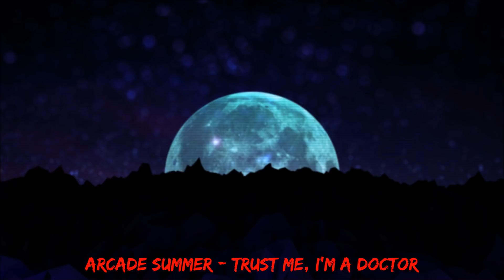Dark Nights II - Dark Synth / Synthwave Mix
The Official Neon Nights and r/Outrun Spooky Halloween Synthwave Contest Winners Mix!

The terror portals are open once again, and this time fathers you better hide your daughters, mothers hide your sons, 'cause "Spoopy Halloween Music Contest" Winners Mix is here, and evil comes with it!

💀 The spoopiest track, as voted by the community is Artemesis - The Outlook!!!

💀 Top 5 tracks by votes:

01 Artemesis - The Outlook
02 Neon Summers - From The Shadows
03 SENSEI feat. Johnny Burn - Digital Ghosts (Halloween 2017)
04 EMMETT BROWN - Children Shouldnt Falsely Worship Deities  For Attempted Fame
05 Notoobst - Disco Slasher

The full list with the results will be posted on r/Outrun soon!

💀 Mix Track List:

00:00:00 | Artemesis - The Outlook
00:03:07 | Neon Summers - From The Shadows
00:06:38 | EMMETT BROWN - Children Shouldnt Falsely Worship Deities For Attempted Fame
00:09:45 | SENSEI feat. Johnny Burn - Digital Ghosts
00:15:22 | Notoobst - Disco Slasher
00:20:43 | Cyberscape - The Fog
00:25:21 | Moonraccoon - Desecrated One (feat. Straplocked)
00:29:50 | Luxregem - Escaping from a killer
00:34:00 | NoiseHERO - DEATHBOY
00:37:27 | Arcade Summer - Trust me, I'm a Doctor
00:41:02 | Night Raptor - Spirit Of Malice
00:44:10 | Exitstance - Epistaxis
00:47:10 | Alpha Boötis - Serpens Nebula
00:52:37 | Holew -  Swarm Riders
00:57:22 | A Midnight Society (feat. Alpha Demon) - House of Horrors
01:00:52 | Ritual 944 - Roy
01:04:05 | Spektor Baal - Night Dwellers
01:08:05 | Thunder Porpoise - Night Scream
01:11:19 | Gregorio Franco - THE SILVER SPHERE(Phantasm Theme Tribute)
01:17:40 | White Quark - Zombie Delirium

Full Artist links coming soon.

💀 Artwork:

Official Neon Nights Artwork, will be available for download soon...